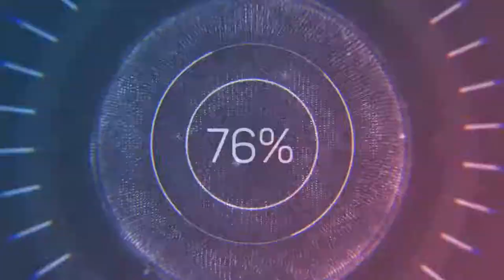How to make spinner with platic spoon| 플라스틱 스푼으로 스피너 만드는 법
플라스틱 스푼으로 스피너 만드는 법